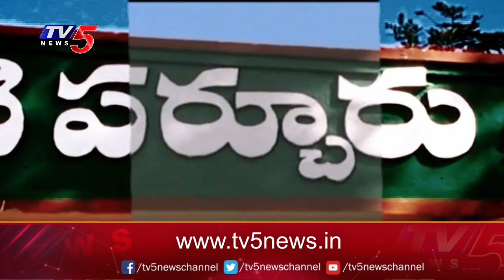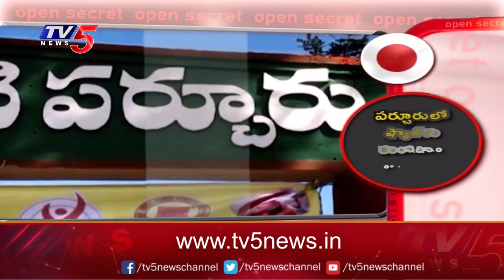Open Secret: పర్చూరులో పారని వైసీపీ పాచికలు..! | YCP Strategy | Ongole District | TV5 News Digital